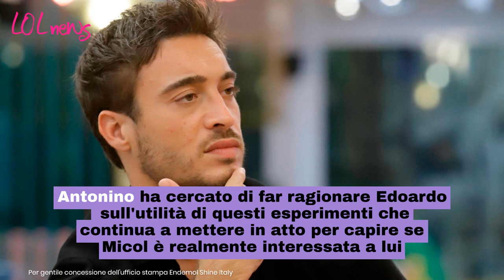GfVip, il test di Edoardo Tavassi a Micol indigna i fan: ecco l'esperimento messo in campo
Nella casa del GF VIp, Edoardo Tavassi ha messo in atto una nuova strategia, fatta di test per capire se Micol Incorvaia ha un interesse genuino nei suoi confronti.

Photo Credits: per gentile concessione dell’ufficio stampa Endemol Shine Italy;

LEGGI ANCHE: -- GF Vip, la rivelazione di Edoardo che lascia incredula Giaele